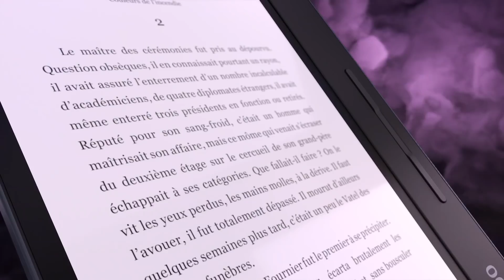Kobo Forma: La lecture du futur prend forme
Grâce à notre design plus grand et plus léger, ainsi qu’aux nouveaux boutons permettant de tourner plus facilement les pages de votre livre, Kobo Forma est notre liseuse la plus confortable à ce jour. Choisissez le mode paysage ou portrait pour l’écran Carta E Ink HD 8,0 pouces. L’éclairage ComfortLightPRO offre la meilleure lumière à tout moment de la journée, et l’étanchéité vous permet de plonger dans votre livre n’importe où, même dans l’eau. Kobo Forma, c’est l’avenir de la lecture.